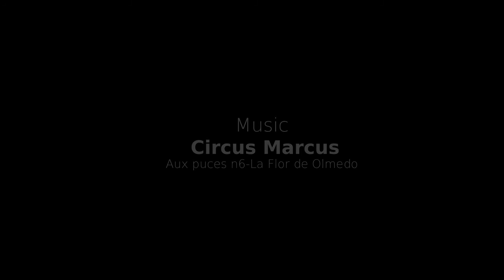realistic/earth: a cinema4d short animation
Prise de vues 3d de la terre. Images highres et modèle 3d ISS:NASA

rendu: cinema4d advanced render
post-production: after effects.